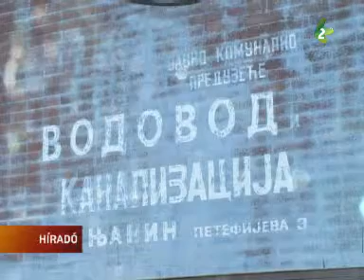Panasz miatt felfüggesztették a pályázatot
Ideiglenesen leállították azt a közbeszerzési pályázatot, amelyet a nagybecskereki Városi Vízművek írt ki az egészséges ívóvíz biztosítására. Az eljárását azután függesztették fel, hogy egy óbecsei polgár panaszt nyújtott be a közbeszerzési törvény megsértése miatt.